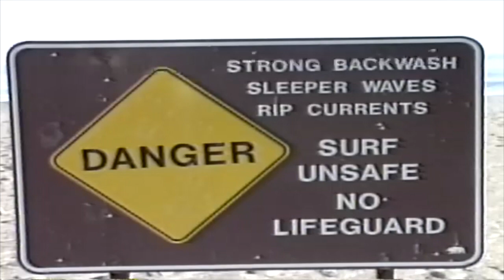Bonzai Bozos at Dead Man's Curve 1990's